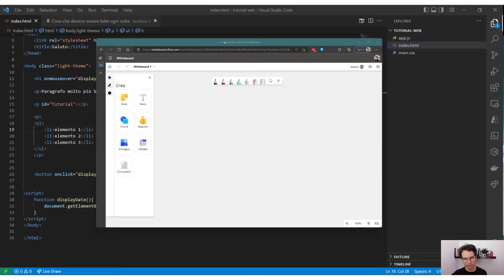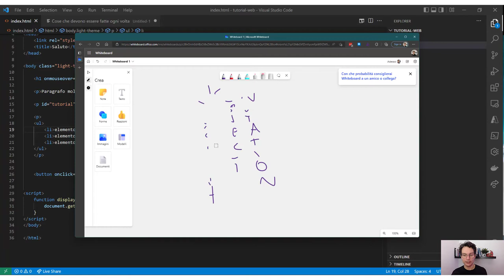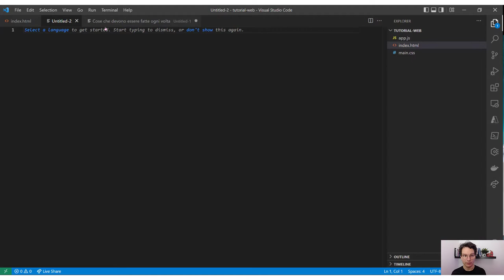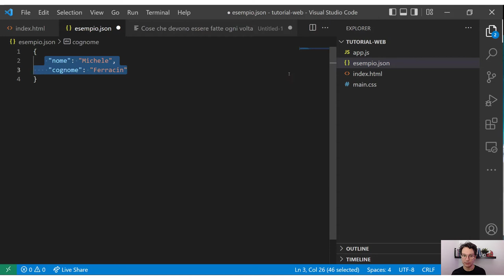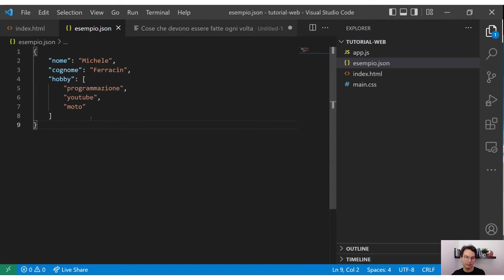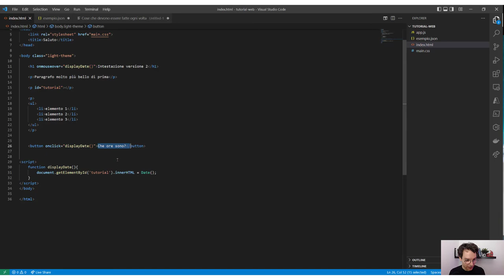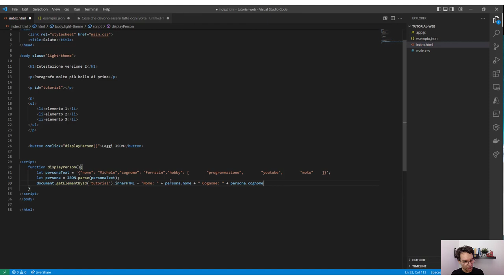il formato JSON spiegato FACILE e VELOCE - Web development base - Parte 10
Come viaggiano in dati tra server e pagina web in JavaScript? Semplice in formato JSON!
JSON significa JavaScript Object Notation ed è il formato standard con cui vengono rappresentati gli oggetti in JavaScript quando devono essere trasmessi.

Il formato JSON è:
- Di facile lettura anche "a occhio nudo"
- Leggero (non servono molti KB per trasportare oggetti)
- La sua sintassi è composta da poche e semplici regole.

Alla fine di questo video:
- Saprai cos'è JSON
- Come scrive e come si legge
- Come leggere dai in JSON e trasformarli in un oggetto in memoria JavaScript da poter usare nel codice.